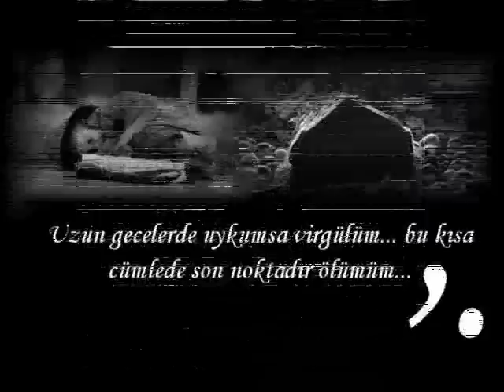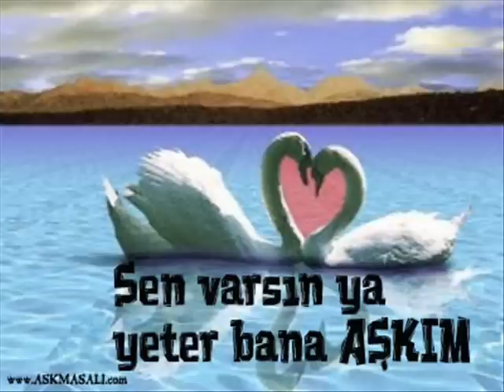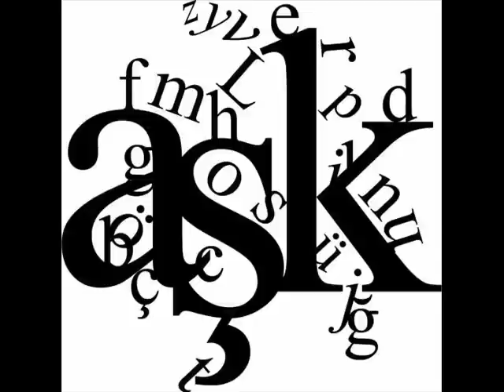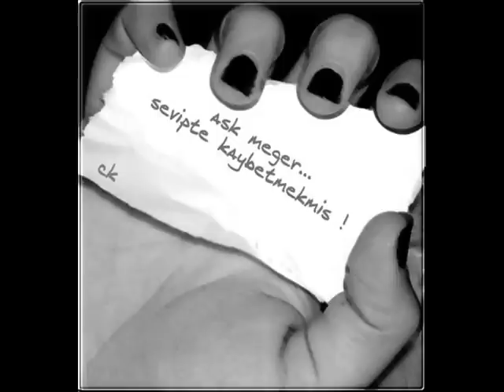RAFET EL ROMAN Yüreğimle Seviyorum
Yüreğimle Seviyorum